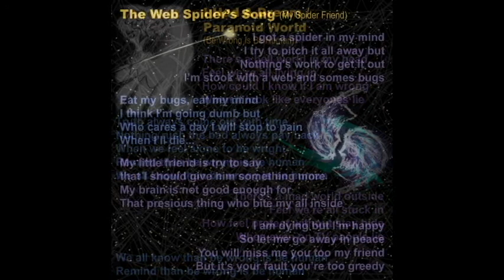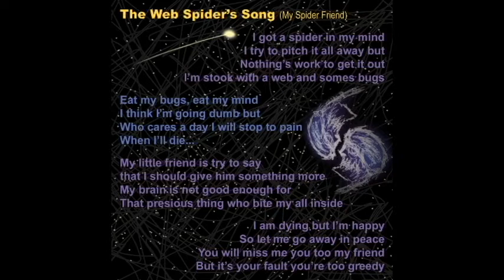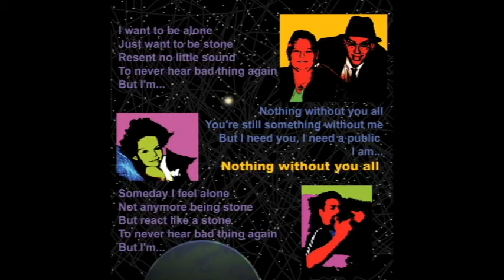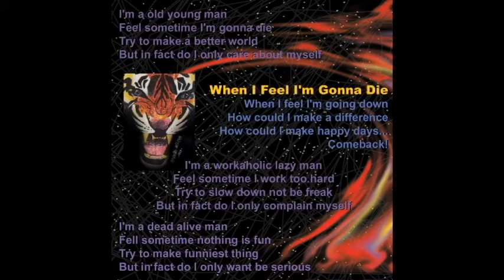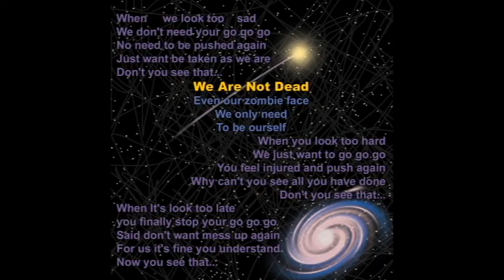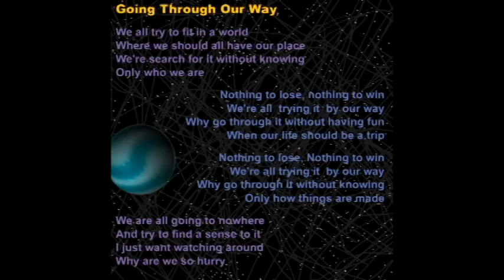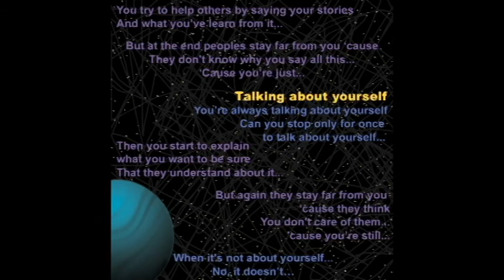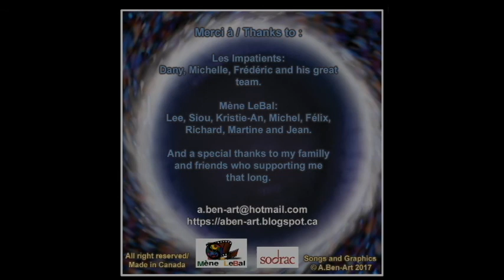A.Ben-Art - Beauty Of Sadness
My first solo album, based on the feeling of liberation by expressing our sadness.

00:00 - I Had A Dream
03:21 - Paranoid World (Be Wrong Is Be Human)
06:34 - The Spider Web Song
09:50 - Nothing Without You All
12:06 - When I Feel I'm Gonna Die
16:02 - Fantom Beat
17:48 - We Are Not Dead
21:22 - Going Through Our Way (Nothing To Loose, Nothing To Win)
24:42 - Talking About Yourself
29:11 - Butterfly Wings (Bonus Track)

You have liked it?